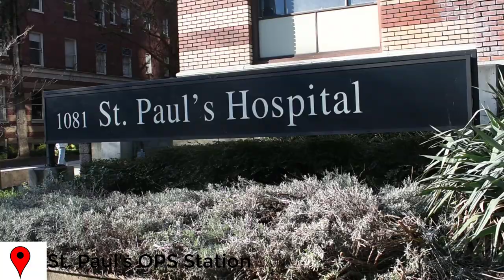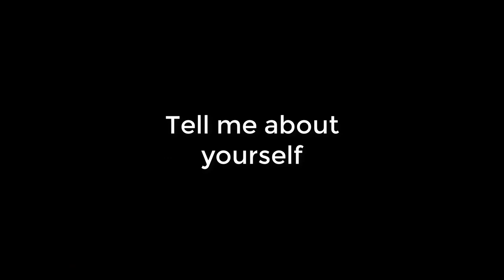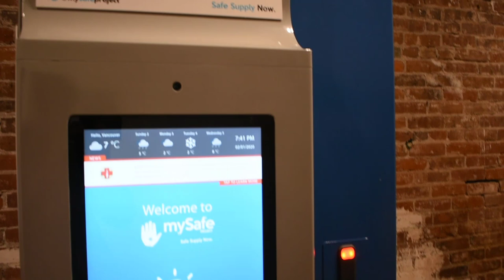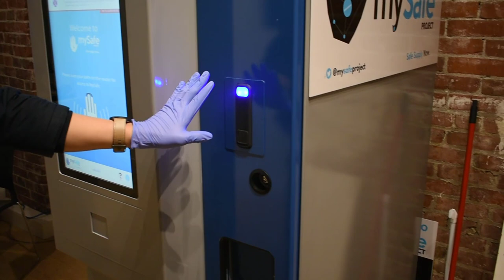Vancouver's Opioid Crises - Literature 11 Passion Project